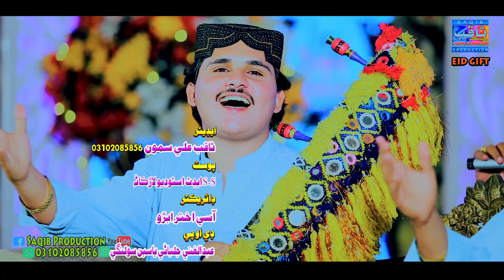Passand Jo Piyar Milyo Aa I Singers Imran Ali Jamali I Kamran Ali Jamali I Titel Song This Album 03